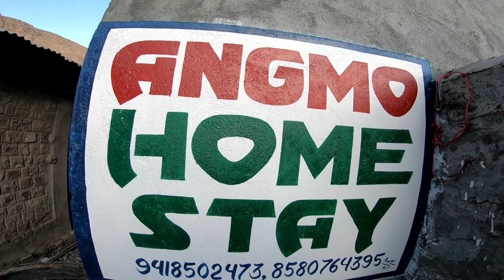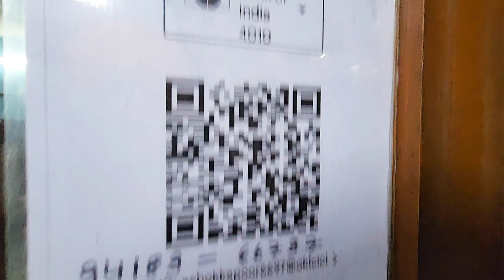Best home stay in kaza & market | Spiti valley trip | Ep 14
Kaza puj ke sab ton pehla kita eh Kam |Best home stay in kaza | Kaza Market | Spiti valley road trip

This is the 13th episode of our Punjab to Spiti Valley road trip  and we finnally reached our final destination i.e. Kaza : The center of Spiti Valley.

The town of Kaza or Kaze is the subdivisional headquarters of the remote Spiti Valley in the western Himalayas in the Lahaul and Spiti district of the northern Indian state of Himachal Pradesh. Spiti is a high altitude or cold desert having close similarities to the neighbouring Tibet and Ladakh regions in terms of terrain, climate and the Buddhist culture. Kaza, situated along the Spiti River at an elevation of 3,650 metres (11,980 ft) above mean sea level, is the largest township and commercial center of the Spiti valley.

In this video we have reached Kaza and below are the few main things which we have covered in this video :
Exploring Kaza Market
Hotel & Home stay Information
ATM
Local Market

Keep supporting 🙏

Rabb Rakha !

Spiti valley
spiti valley 2023
adventure in spiti
spiti valley tour
spiti circuit
punjab to spiti valley
Spiti valley Ride
punjabi himalayan
punjabi motovlogger
no 1 punjabi motovlogger
punjabi vlog
punjabi travel video
sj vlogs
spiti valley route map
spiti on royal Enfield himalayan
Rampur to Kaza
kaza Spiti road
kaza road
how to reach kaza
Punjab to spiti
punjabi song
vlog
Punjabi vlogs
Punjabi movies
punjabi vlogger
khoo wale
inder kirat